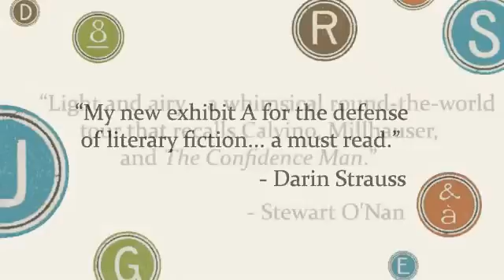The Unchangeable Spots of Leopards , Kristopher Jansma , Penguin , Booktrailer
An inventive and witty debut about a young man's quest to become a writer and the misadventures in life and love that take him around the globe
From as early as he can remember, the hopelessly unreliable—yet hopelessly earnest—narrator of this ambitious debut novel has wanted to become a writer.
From the jazz clubs of Manhattan to the villages of Sri Lanka, Kristopher Jansma's irresistible narrator will be inspired and haunted by the success of his greatest friend and rival in writing, the eccentric and brilliantly talented Julian McGann, and endlessly enamored with Julian's enchanting friend, Evelyn, the green-eyed girl who got away. After the trio has a disastrous falling out, desperate to tell the truth in his writing and to figure out who he really is, Jansma's narrator finds himself caught in a never-ending